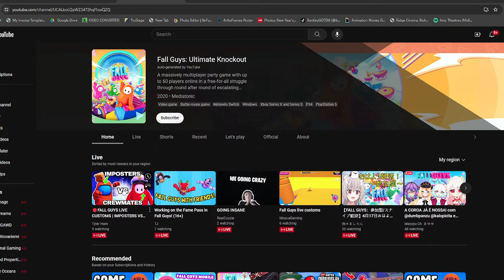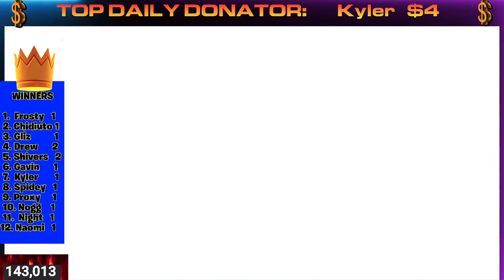FALL GUYS LEADERBOARD CUSTOMS SHOWS WITH VIEWERS! EXTREME SOLOS AND MORE!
Welcome!! We are playing Fall Guys Customs Shows with Leaderboard! FALL GUYS IS FREE ON ALL PLATFORMS

THANK YOU INSANE SUPPORTERS!!!  HYPER JT and YEETNOOB